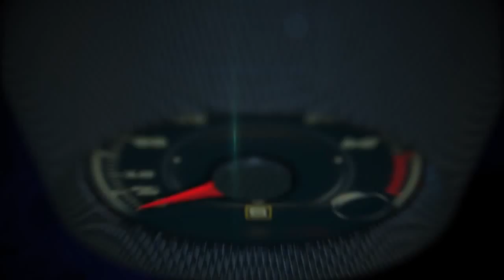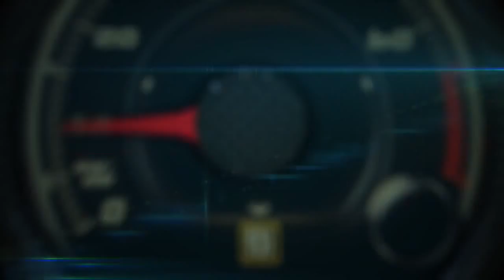Autos 0 60 GreenCarReports with Editor John Voelcker